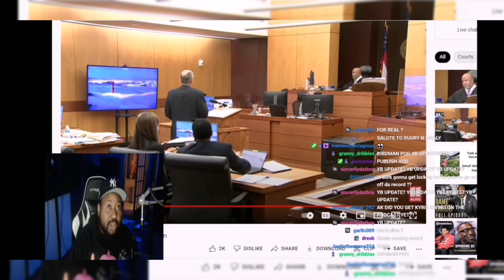DJ Akademiks says Playboi Carti’s WLR is a Classic Album! Talks Yatchy on Off the Record Podcast!